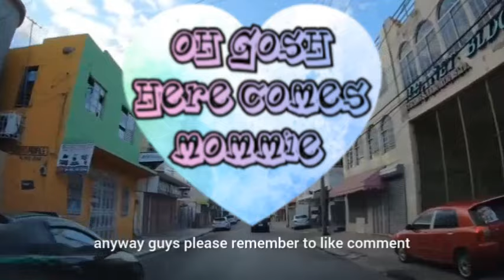UPDATE ON MVRDER OF JAMAICAN SENIOR FOOTBALLER TARANIA CLARKE "PLUM PLUM" BY RUSHELLE FOSTER LOVER?!